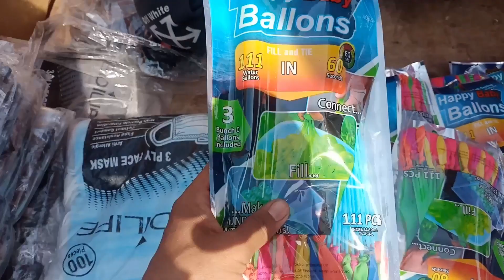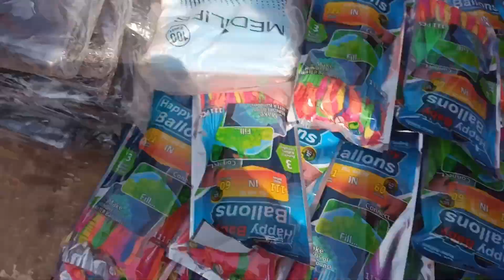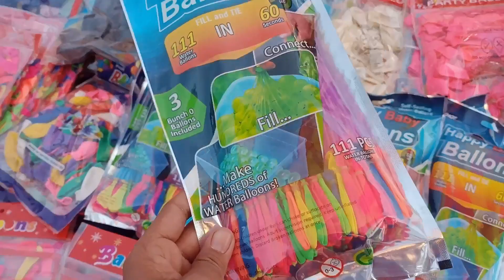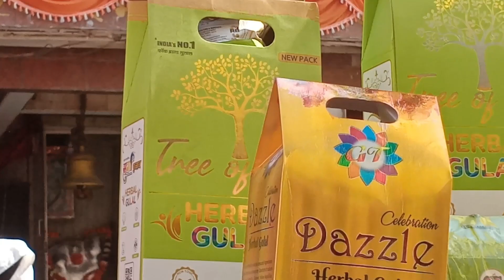Holi Market Sadar Bazar 2024 | Holi Market Delhi 2024 | Vicky Ransore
Vicky Ransore
Delhi     (India)